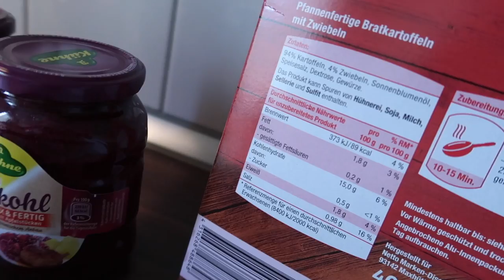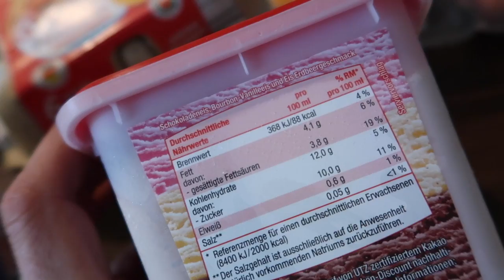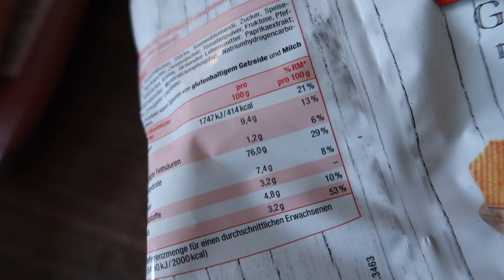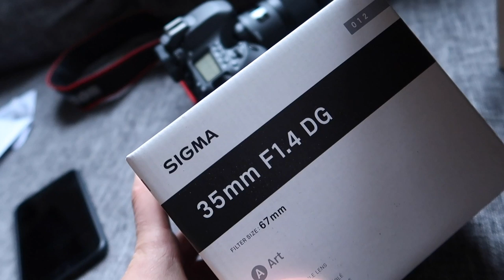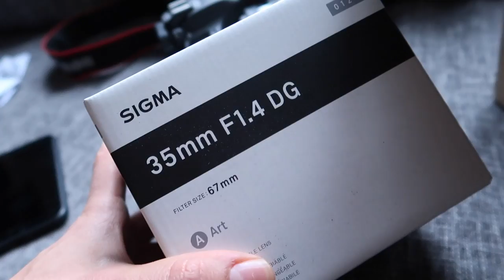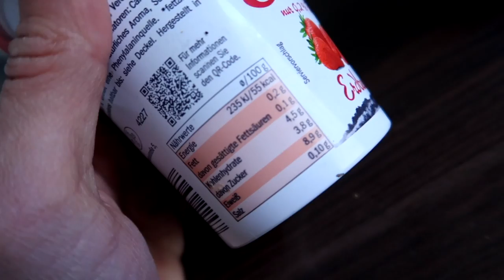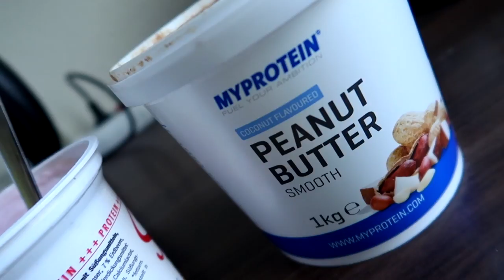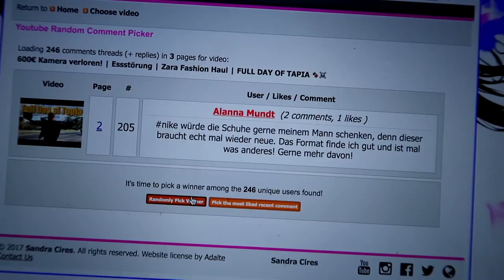Fashion Haul & IIFYM Food Haul | Full Day of Tapia 👕🍫